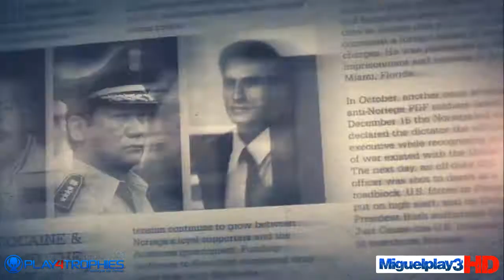Walkthrough Black ops 2 Mission 7 Suffer with me Veteran - Part 1 - Sufrira conmigo Veterano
HD 720. Un paseo por la Misión 7 en modo Veterano :)